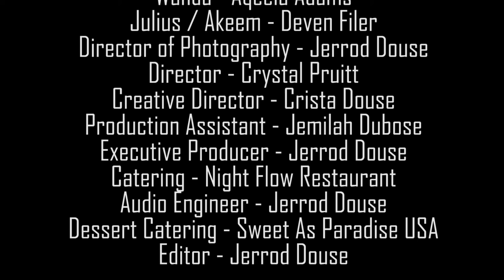Give Thanks the movie.. Emotional & Powerful Short Film about Thanksgiving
My 1st full feature film. Give Thanks is about family values and remembering what's most important during the holiday season... The 1st of many films to come.